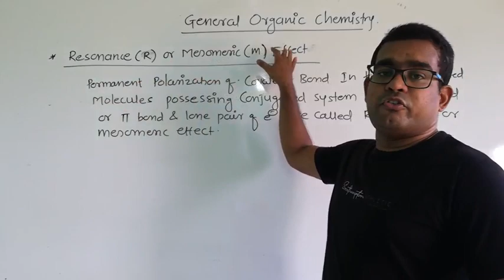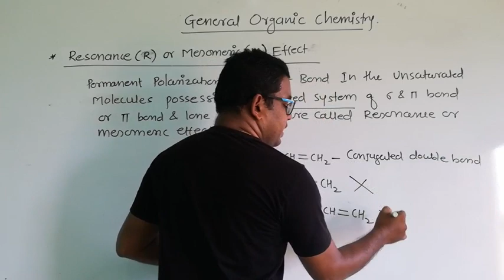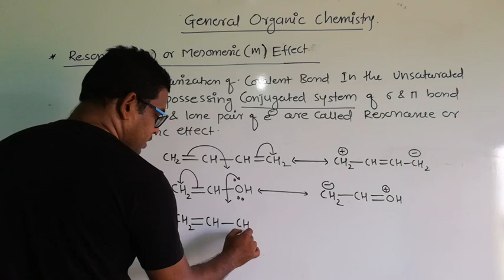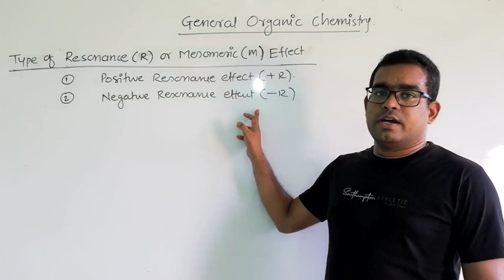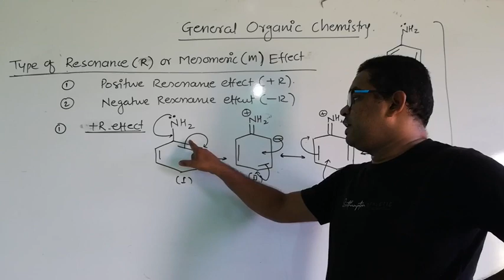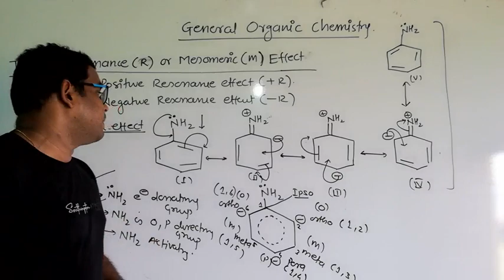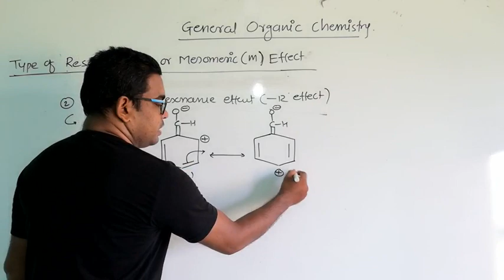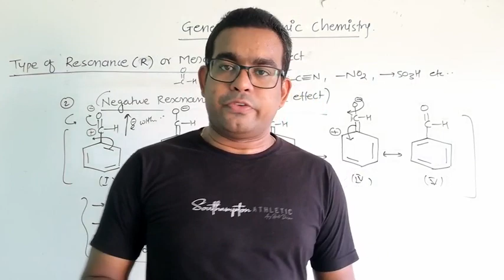|RESONANCE EFFECT|| MESOMERIC EFFECT||NEET||JEE|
This video consist of resonance and its type